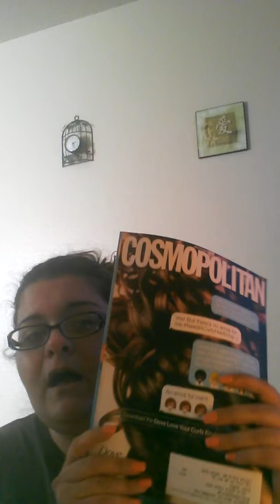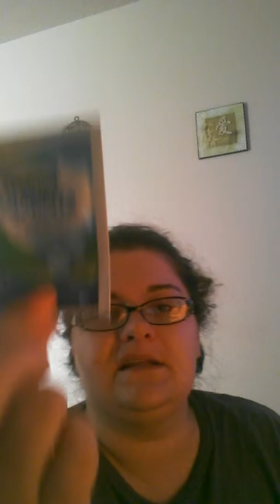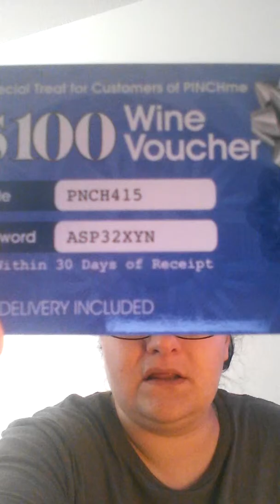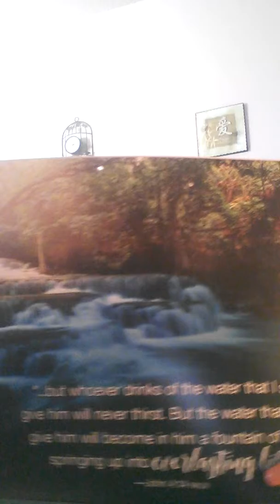Free samples by mail October 26 - November 7 2015